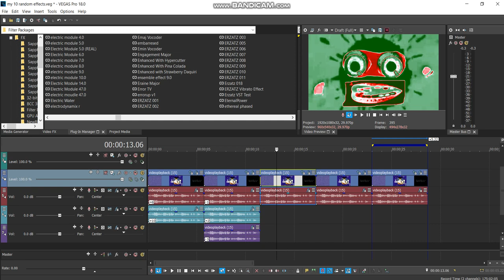How to make Mexican Power